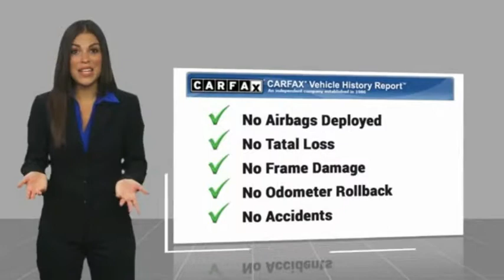2017 Ford Mustang EcoBoost Used 180460A